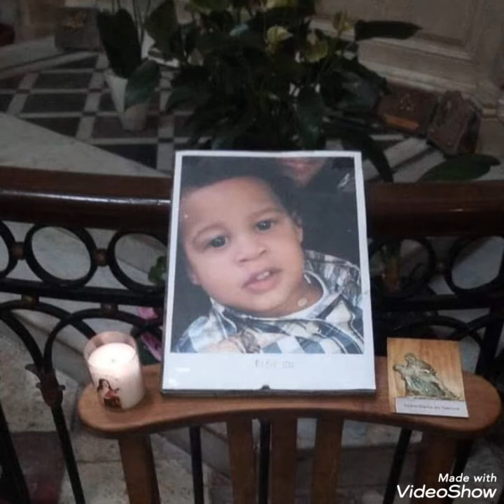Bon anniversaire Leeroy, 5 ans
Leeroyadisparu.wordpress.com